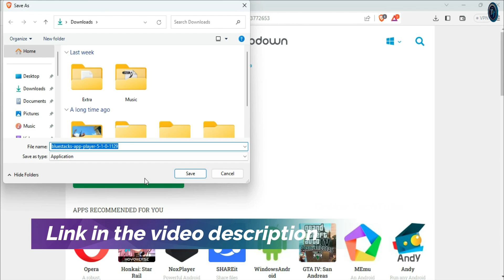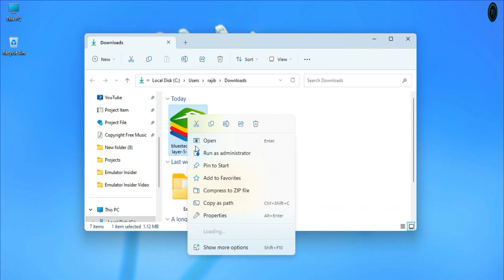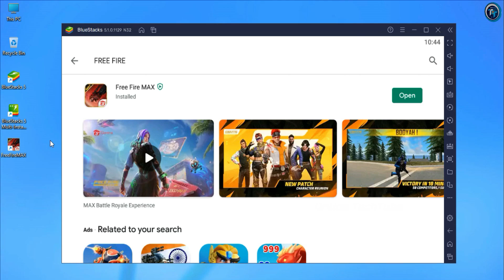New Ultra Lite BlueStacks 5 - The Best Emulator For Free Fire, 2gb RAM Without Graphics Card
BlueStacks 5 Lite FASTEST Android Emulator For Low-End PC To Play Free Fire Smoothly?

Discover the fastest Android emulator for low-end PCs to play Free Fire smoothly! Are you tired of laggy gameplay and slow performance on your low-end PC? In this video, we'll show you the best Android emulator that can run Free Fire seamlessly, even on older hardware. Get ready to experience the ultimate gaming experience on your low-end PC! Whether you're a casual gamer or a pro, this emulator is perfect for you. So, what are you waiting for? Watch till the end to find out which emulator reigns supreme!

• ANTI-PIRACY WARNING.